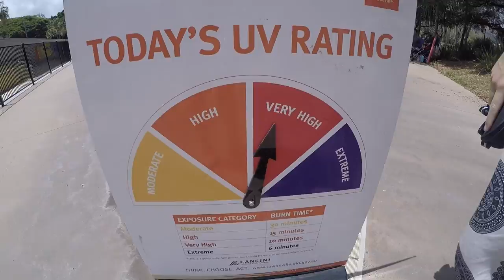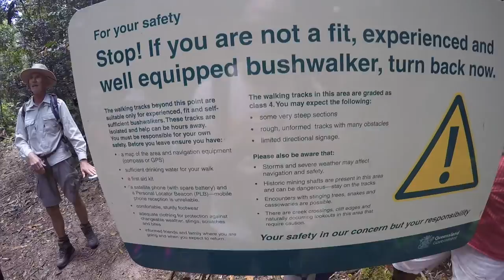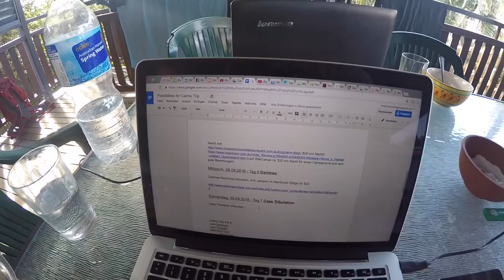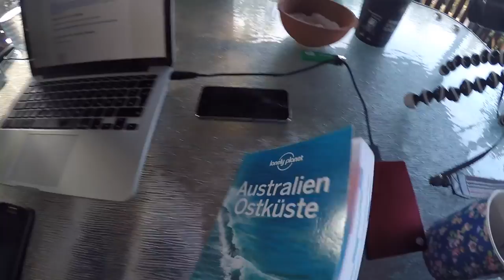REDBELLY SNAKE!!! | Langzeitreise Australien #11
Im heutigen Australien Vlog mal was ganz Neues für uns: Klettern in der Halle! Ja, in Townsville kann man auch sowas machen! Wären wir da mal geblieben!!

Auf dem nächsten Ausflug in die Natur lieg eine REDBELLY SNAKE mitten auf dem Weg!!! Mitten im Paluma Range National Park!

Du hast Lust auf das Reisen in ferne Welten?
Du reist bald nach Australien und brauchst jede Menge Inspiration?
Du brauchst Tipps für eure Australien-Reise?

Dann lass uns ein Abo da und entdeckt Australien gemeinsam mit uns. Wir sind neue YouTuber und lernen jeden Tag dazu. Wir würden uns auf jeden Fall freuen, wenn du uns nicht nur auf unsere Australien-Reise begleitest, sondern auch auf YouTube gemeinsam mit uns wächst